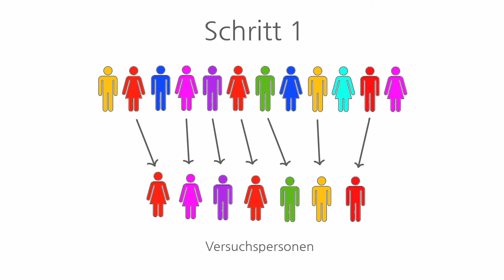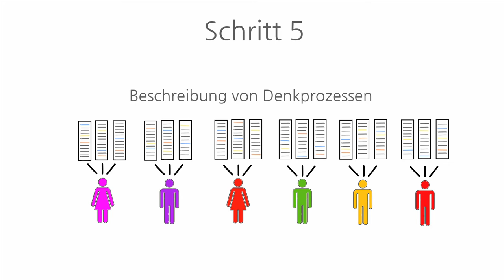Die wissenschaftliche Beobachtung der Denkprozesse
De wetenschappelijke observatie van de denkprocessen
The Scientific Observation of the Thinking Processes

Mit Hilfe der Methode der Selbstbeobachtung (Introspektion) wollen wir konkrete Denkprozesse und alles was damit zusammenhängt, das ganze Gebiet innerhalb unseres Bewusstseins mit dem Denken als Zentrum, erforschen.

By means of the method of self-observation (introspection) we want to investigate concrete thinking processes and everything what is connected to those, the whole area in our consciousness which revolves around thinking.